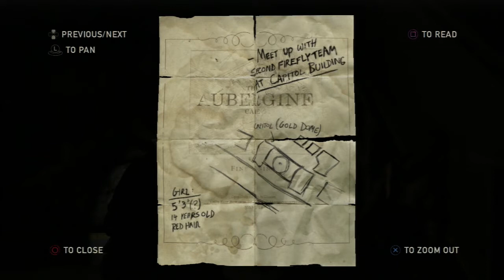The Last of Us: Luck Is Runnin Out {Ep4}